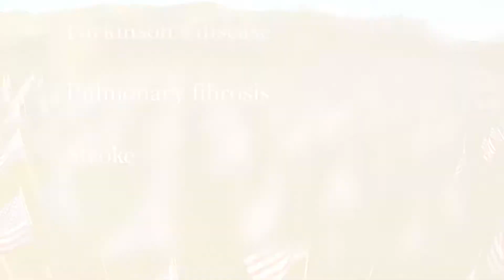THE STEM CELL FOUNDATION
Dr. Calapai and esteemed colleagues are proud to announce the creation of The Stem Cell Foundation. Dedicated to advancing stem cell research and help cover the treatment costs for veterans, men and women in uniform, police service and fire services.